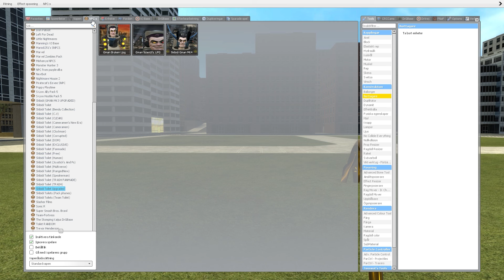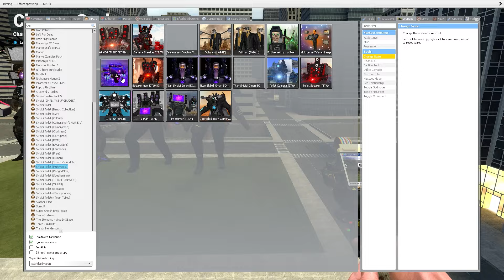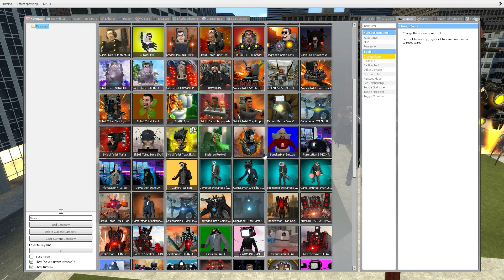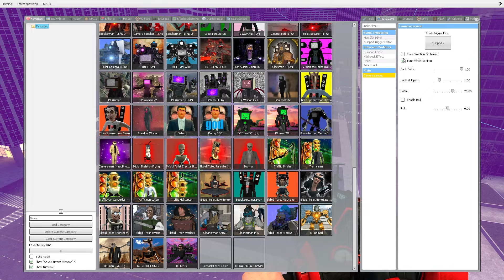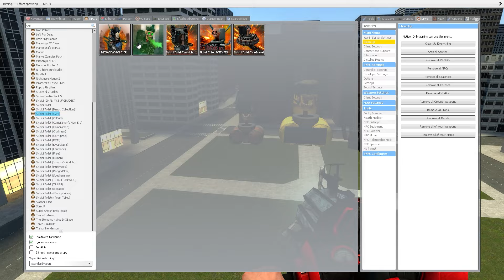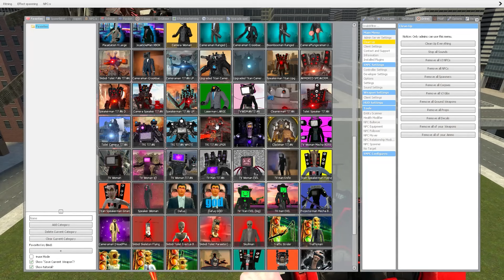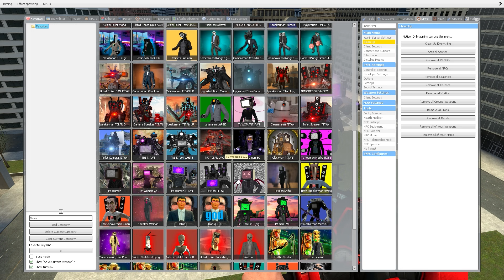NEW UPGRADED DJ ASTRO DESTAINER VS SKIBIDI TOILET 70 ARMY VS ALL TITANS And Others in Garrys Mod!